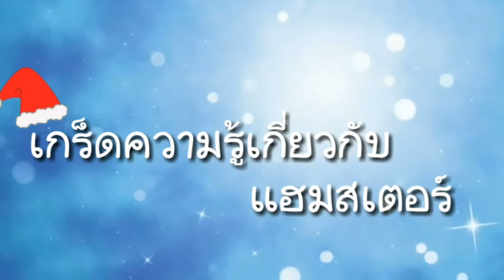การเลี้ยงแฮมสเตอร์: การเปลี่ยนอาหารแฮมสเตอร์ hamster / min story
❤❤ ติดตามพี่มีนและเด็กๆบ้านมี้มีนตามนี้เลยนะ ❤❤